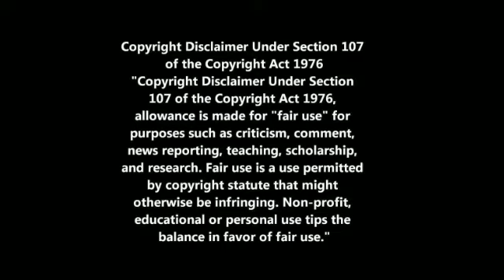sidhu moose wala ਨੇ ਦੱਸਿਆ Yes I Am Stadent ਬਾਰੇ ||Tusi Bhul Jo ||jass Tv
sidhu moose wala ਨੇ ਦੱਸਿਆ Yes I Am Stadent ਬਾਰੇ ||Live Video ||Sidhu Moose wala New Movie ||jass Tv
tusi bhul jo sidhu moose wala status,tusi bhul jo sidhu moose wala status whatsapp,tusi bhul jo sidhu moose wala status black background

tusi bhul jo,tusi bhul jo sidhu moose wala,tusi bhul jo by sidhu moosewala